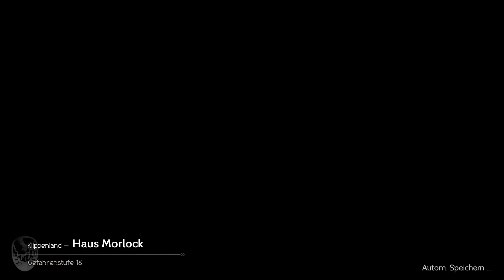Let's Play Octopath Traveler [German/100%] Part 26: Alles für das Geld?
Herr Morlock hat nicht gerade sehr gute Ansichten was Geld und die Welt angeht, deswegen "lehrt" Tressa ihn mal etwas neues